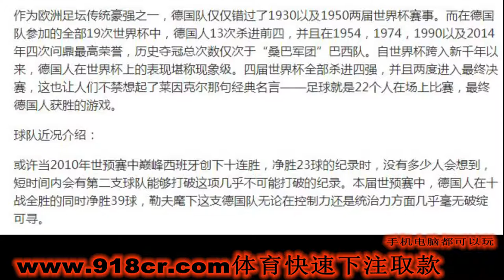韩国vs德国 预测比分 下注了都能赢 看看是什么原因导致韩国是送分队